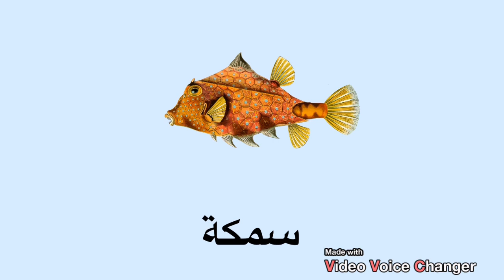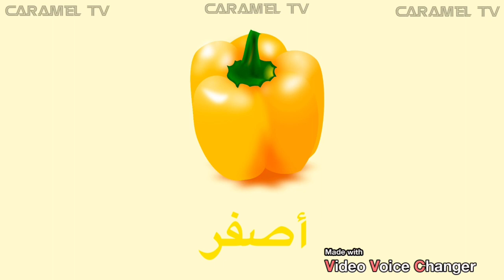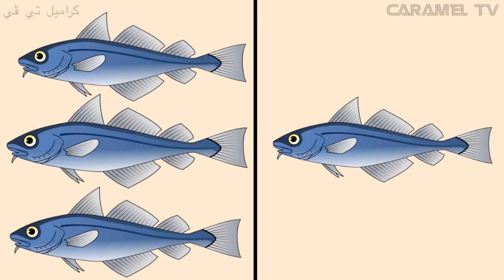تعلم اللغة العربية للاطفال @carameltv7945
تعليم الاطفال اللغة العربية بسهولة @carameltv7945